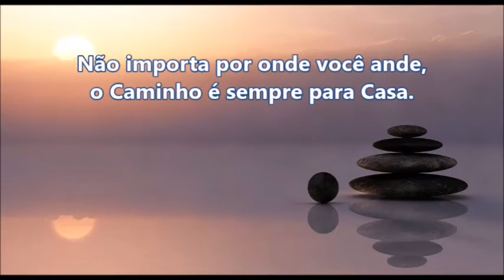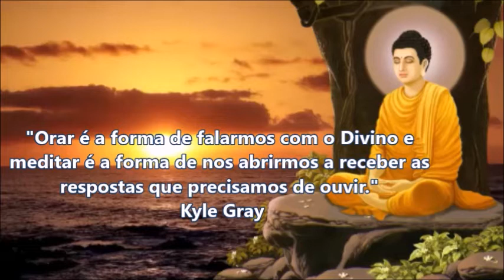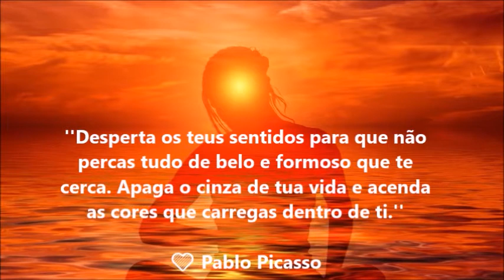Dez Minutos ( Relaxar e Meditar )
Fecha os olhos, sussurra a tua canção, a tua vibração, o teu som ...
e vai para esse lugar mágico dentro de ti.
Ele está sempre aí para ti.
Sofia Fontes 💛 Amor Om

"Inteligência é a capacidade de renascer continuamente."
💛 Osho

Deixe a música acalmar e relaxar sua vida.
Você pode usar a  música e o vídeo sem se preocupar com correspondências de ID de conteúdo ou reivindicações de direitos autorais.

Imagens: Pixabay
((((|̲̅̅●̲̅̅|̲̅̅=̲̅̅|̲̅̅●̲̅̅|)))) .Áudio :mixkit-silent-descent/mixkit-possible-dreams/mixkit-amu-dabi /mixkit-irenko